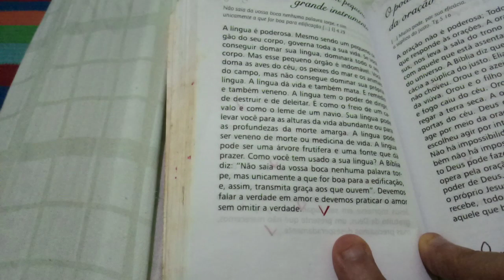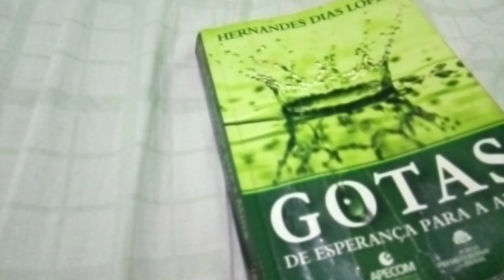Primeiro vídeo 18/05 dedico esta reflexão irmão Silas fez anos 17/05 parabéns tv atalaia 48 anos